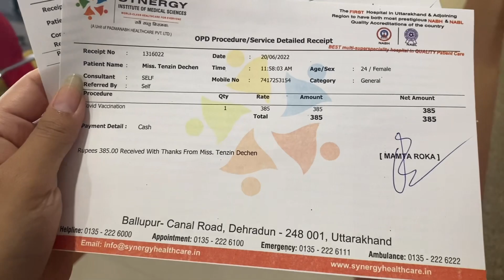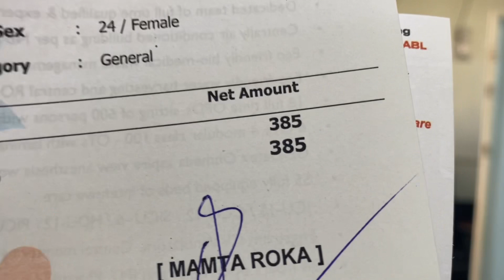Speaking Hindi only||Covid-booster done ||tibetan vlogger